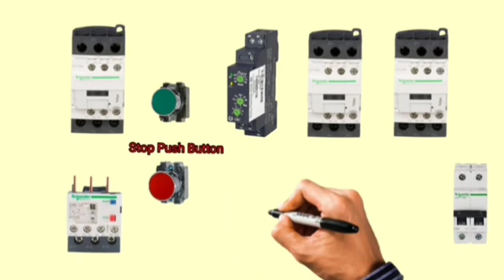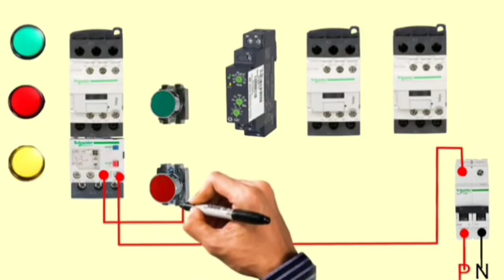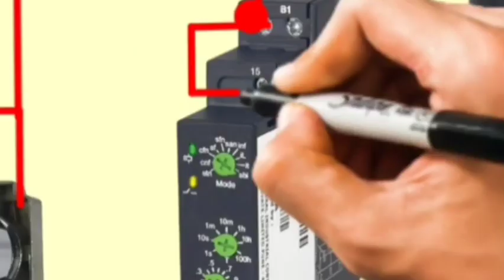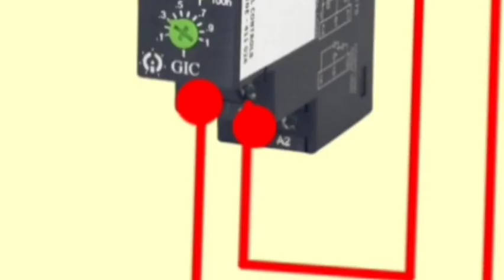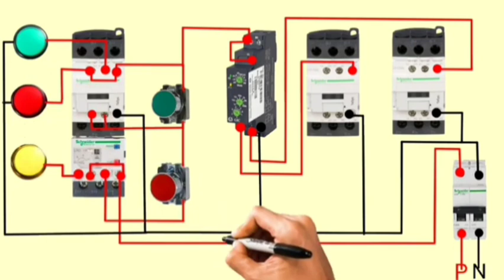star delta connection | star delta starter connection | star delta starter connection kaise karen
Staircase Wiring, Intermediate Switch, Two Way Switch, Staircase Wiring,ceiling fan connection hotel wiring#controlling one bulb from four positions#tubelight connection#godownwiring seriestesting bord#extension board connection cell combination#Comdination of sodium vapour lamp#street light connection#inverter connection 12volt DC convert#tubelight#changeover submersible starter connection#countrycable colour code#house wiring material#electric geyser wiring#automatic switch connection#star